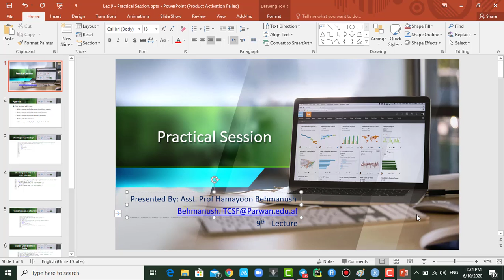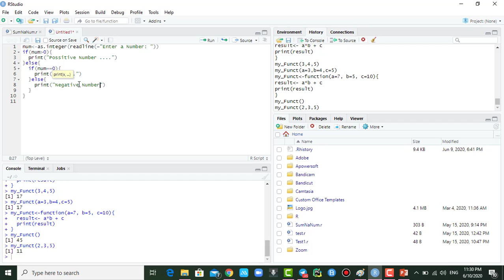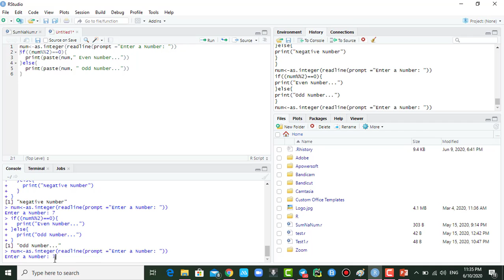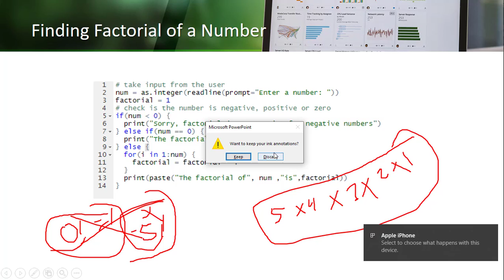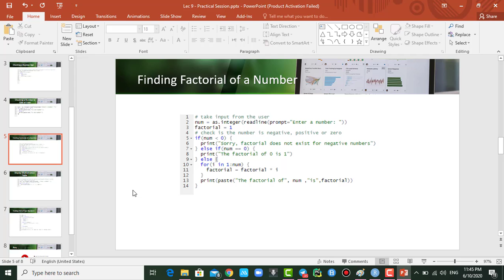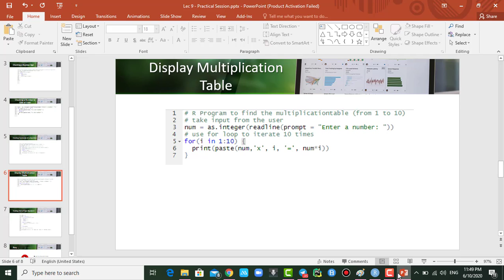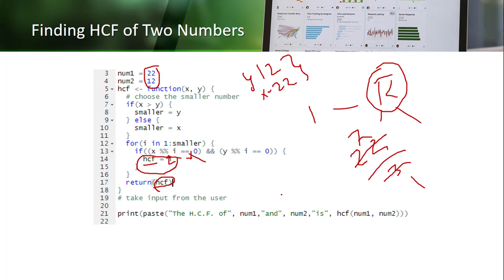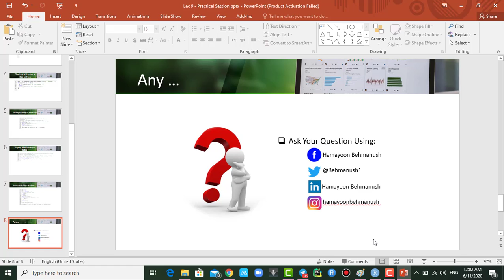DA 10 - Practical Session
در این ویدیو یک سلسه مثال ها در آر کار شده است.